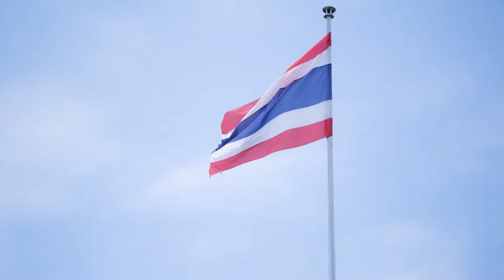เพลงเด็ก สื่อการเรียนรู้ ก-ฮ ก.เอ๋ย ก.ไก่ หัดฟัง หัดอ่าน หัดพูด ของเด็กน้อยอนุบาล I เพลงเด็กJanaTV